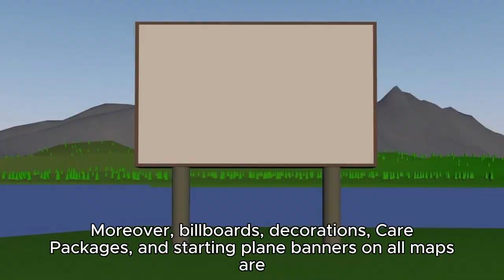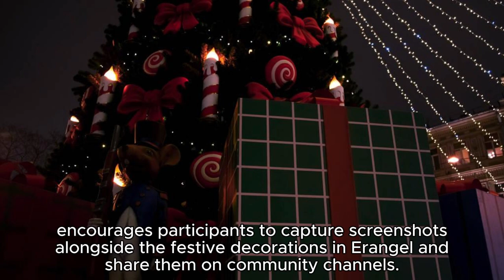PUBG: BATTLEGROUNDS 7th Anniversary Celebration Update Unveiled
KRAFTON, Inc. marks the 7th anniversary of PUBG: BATTLEGROUNDS with an exciting update. Originally launched as an Early Access title on Steam in 2017, PUBG: BATTLEGROUNDS continues to dominate the battle royale genre. It has consistently earned Platinum tier status in Steam's Top Selling and Most Played games categories for seven consecutive years and achieved a record-breaking 3.25 million concurrent players on Steam. The game celebrates its milestone anniversary on March 23.

To commemorate this occasion, PUBG: BATTLEGROUNDS invites all players to join the festivities across all maps. Erangel's schools and cafés have been transformed into vibrant party venues adorned with 7th anniversary themes. Café vending machines now offer a 7% chance of dispensing Energy Drinks decked out in anniversary designs. Throwable cupcakes and surprise gift boxes can be found on the starting islands of all maps. Moreover, billboards, decorations, Care Packages, and starting plane banners on all maps are embellished with the festive 7th anniversary theming.

Players can also partake in the 7th Anniversary Pack event by visiting the designated event page and clicking the Join Event button from today until April 8. By completing missions, players will earn rewards such as 7th anniversary costume items, G-COIN, and Contraband Coupons.

Furthermore, the 7th Anniversary Screenshot Event, running until March 27, encourages participants to capture screenshots alongside the festive decorations in Erangel and share them on community channels. Prizes for this event include the PUBG: BATTLEGROUNDS Razer Gaming Set, Samsung 990 Pro 1TB, and a personalized PUBG 7th Anniversary Keycap Set. Join in the celebration and make your mark in PUBG history!